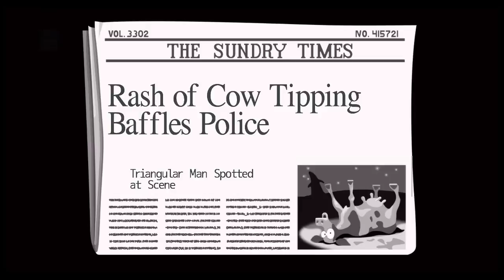Day of the Tentacle: Remastered pt. 1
First part of the Day of the Tentacle Remastered stream. I think I hit something to stop the recording for a second... -- Watch live